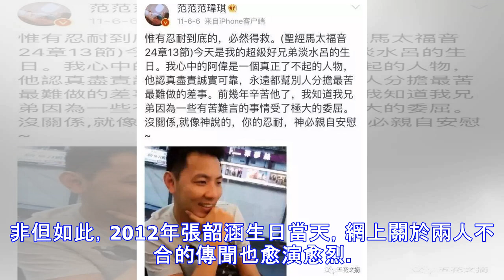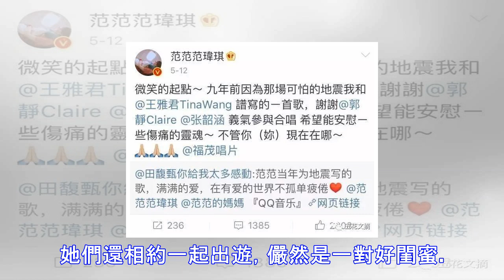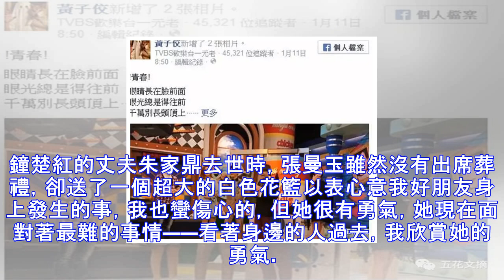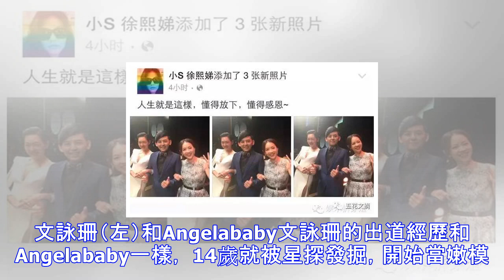7對女星閨蜜變仇敵！劉嘉玲曾華倩因梁朝偉反目 賈靜雯恨透林心如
7對女星閨蜜變仇敵！劉嘉玲曾華倩因梁朝偉反目 賈靜雯恨透林心如
張韶涵&范瑋琪范瑋琪和張韶涵曾是“福茂唱片”的同門師姐妹，早年間兩人感情好到無話不談。 她們合唱的《如果的事》更成了KTV經典對唱歌曲，一起大紅了一把。2008年，張韶涵和自己的媽媽矛盾爆發，加上心臟病復發，暫時隱退娛樂圈。而正在這個節骨眼上，范瑋琪挖走了張韶涵的助理“阿偉”（“阿偉”的妻子恰好是范瑋琪的助理“胭脂”），還在2011年阿偉生日時發微博，引用《聖經》裡的句子暗諷張韶涵過去對阿偉不好。2010年，兩人在最後一次同臺合唱時就已經毫無交流，站位相隔甚遠。而在以前，兩人同臺演出的畫風是這樣的親密有愛。非但如此，2012年張韶涵生日當天，網上關於兩人不合的傳聞也愈演愈烈。不僅為了爭一姐搶資...